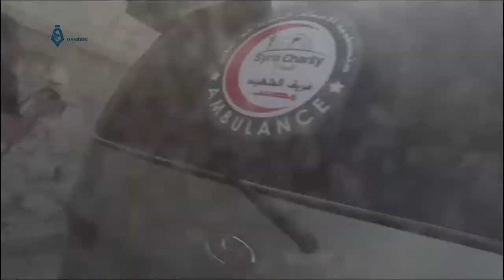شاهدد| اللحظات الأولى لسقوط برميل متفجر على حي باب النيرب بحلب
تحذير محتوى الفيديو قاسي جداً وفيه مشاهد مؤلمة ولا ينصح لأصحاب القلوب الضعيفة بمشاهدته,والمقطع ليس لصدم المشاهدين وليس للتشجيع على العنف.